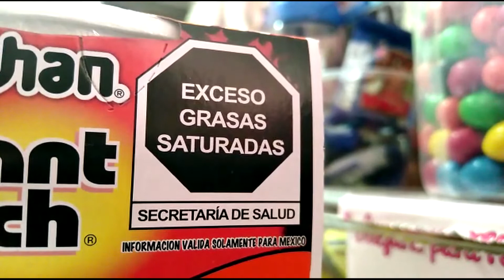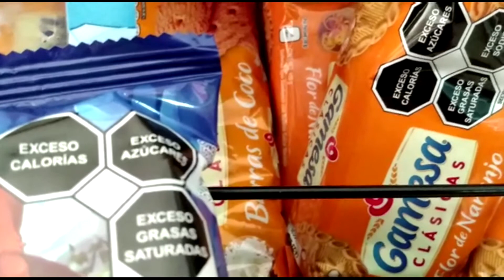AZUCAR PRODUCTOS FT